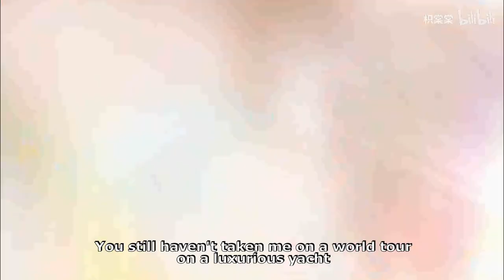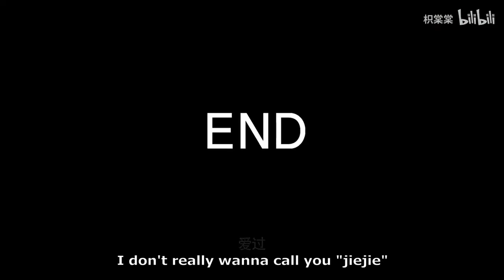Can I be Mrs Von Hagen?【Tears of Themis | ENG SUB】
Description in Bilibili:
Marius von Hagen/Lu Jinghe, the moment I laid my eyes on your father, I've decided—

I wanna be your mom

His dad is a hottie.